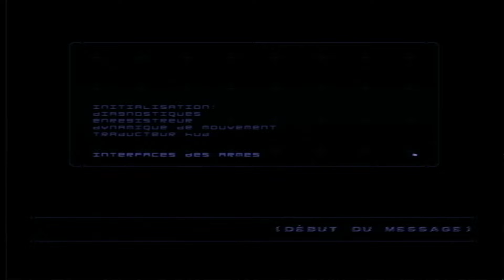Part 8 évacué le Croisseur, de nouveau sur la planète a la poursuite de Severus.